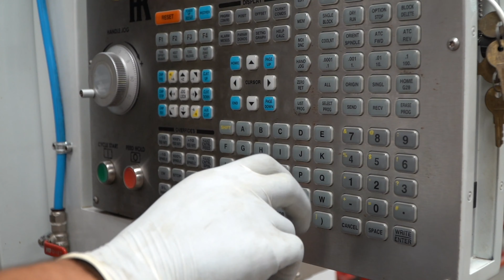Showreel 2019, 1Take Creative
We are 1Take Creative and this is our showreel. Working in Gibraltar and the Costa del Sol we are here for your visual needs. specialising in Videography and Photograhy we produce professional results at an affordable price. If you like what you have seen and what to make your vision a realty feel free to get in contact.

We are here for your media needs.